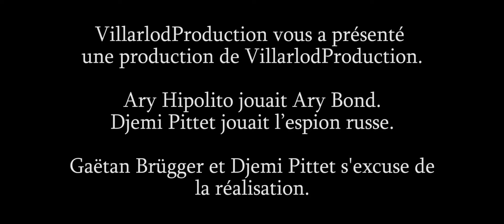Ary Bond Opération Tonic